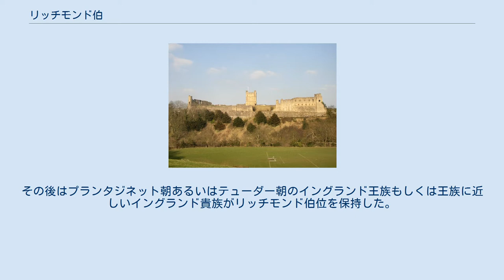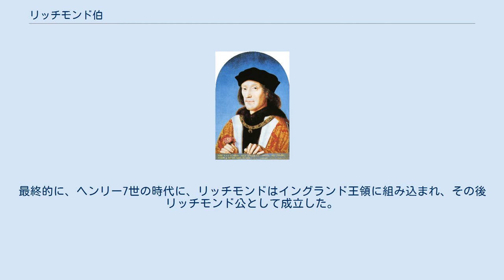リッチモンド伯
初代リッチモンド領主アラン・ルーフスが最初に建設したリッチモンド城 リッチモンド領 リッチモンド伯（Earl of Richmond）は、現在は消滅したイングランドの伯爵位。
リッチモンド伯領は、最初はブルターニュ公の親族のブルトン貴族が、後にはカペー家の分家出身のブルターニュ公自身が領有していた。
歴代ブルターニュ公は、イングランドがリッチモンド伯位の使用を認めなくなり、ブルターニュ公がイングランド王ではなく、フランス王に臣下の礼を取るようになった後も、形式的にリッチモンド伯位を名乗り続けた。
その後はプランタジネット朝あるいはテューダー朝のイングランド王族もしくは王族に近しいイングランド貴族がリッチモンド伯位を保持した。
最終的に、ヘンリー7世の時代に、リッチモンドはイングランド王領に組み込まれ、その後リッチモンド公として成立した。
 初代リッチモンド領主アラン・ルーフス 最後のリッチモンド伯ヘンリー・チューダー（後のイングランド王ヘンリー7世） ヘンリー・チューダーが使用したリッチモンド伯のバッジ ジャン4世以降、イングランドはブルターニュ公によるリッチモンド伯位の使用を許可しなかった。
しかし、その後も歴代のブルターニュ公はフランソワ2世までリッチモンド伯（リッシュモン伯）位を名乗り続けた。